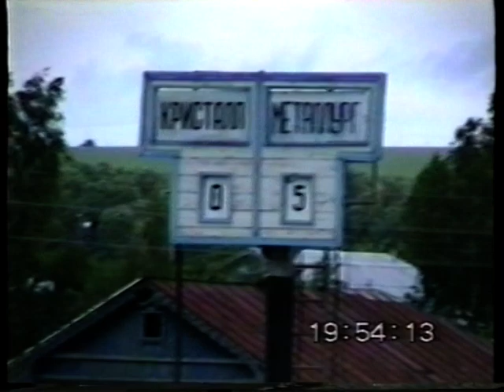03.07.1998. Кристалл Сергач - Металлург Выкса - 0:5 (0:2)